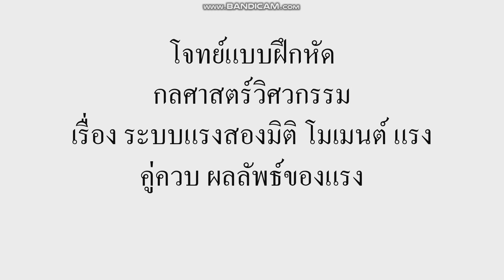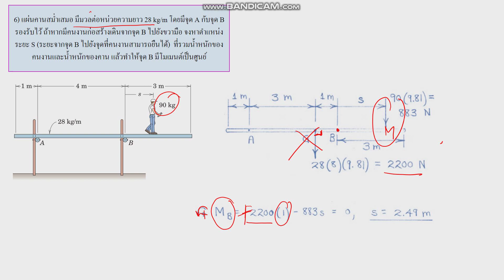กลศาสตร์วิศวกรรม Statics โมเมนต์สองมิติ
สนใจเรียนคอร์สออนไลน์
โดย อาจารย์ รัชนีวรรณ สันลาด
วิศวกรรมอุตสาหการ (วิศวกรรมการผลิต)
คณะวิศวกรรมศาสตร์ มหาวิทยาลัยเทคโนโลยีราชมงคลล้านนา ลำปาง